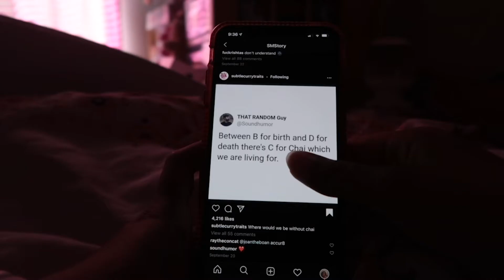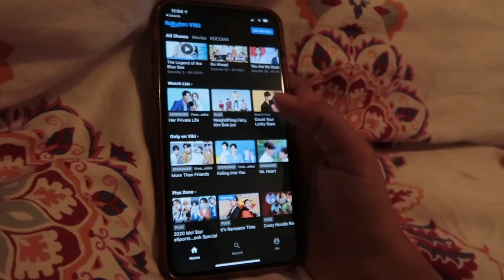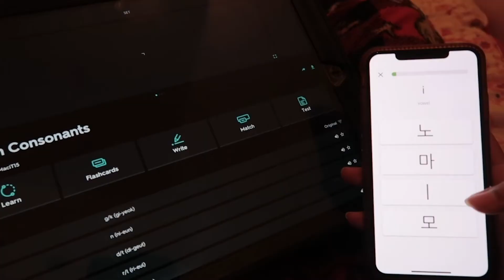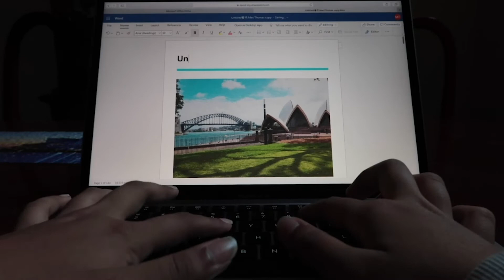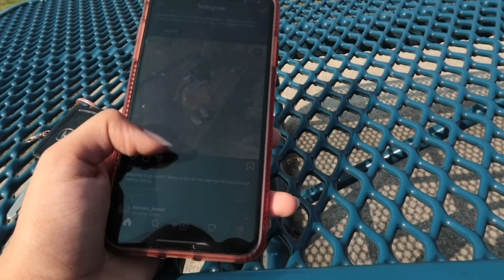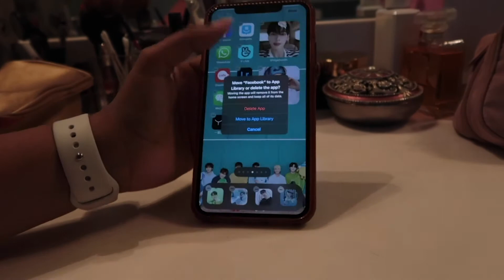Deer Network - Weekly Broadcast - 10/8/2020